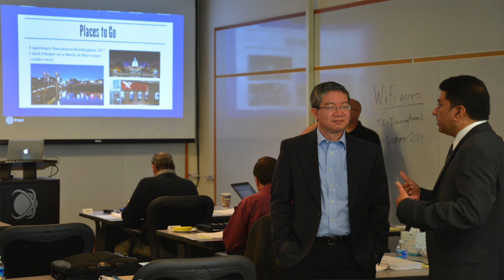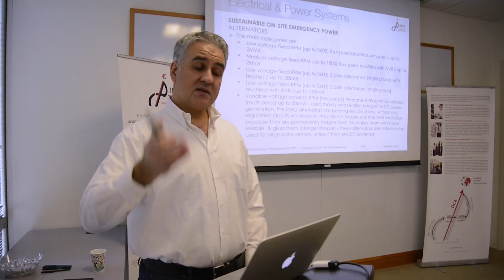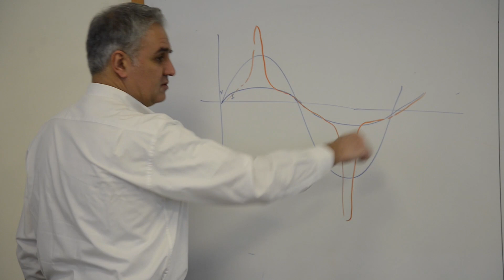IDCA Data Center Training, Education and Certification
World's #1 Data Center Training & Certification. Pioneering data center professionals including engineers, operators, experts, consultants, auditors, technicians, architects, project managers and business executives designing, building and operating some of the world's largest data centers have attended IDCA data center training and education programs. Hear what these top data center experts have to say about IDCA data center training and certifications.